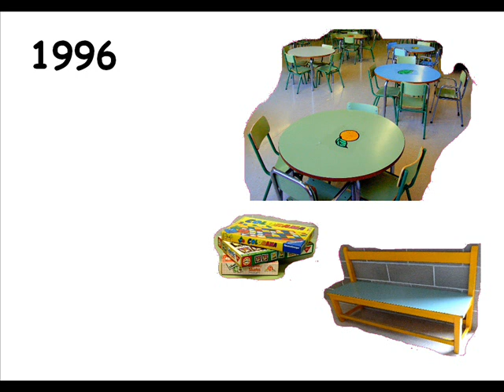Els primers anys d'escola als mòduls.wmv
Escola M. Àngels Anglada. Figueres. V Setmana Cultural: 10 anys d'escola.
Explicació de la Francesa Nou, amb imatges, dels primers anys de l'escola, als mòduls